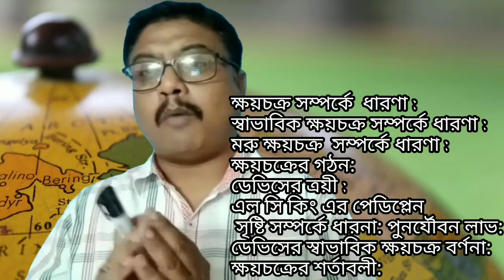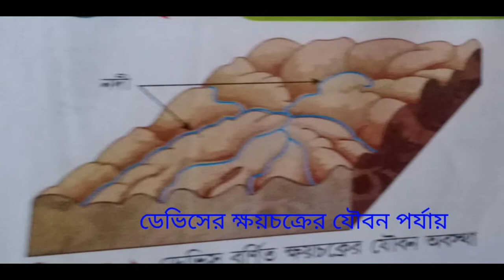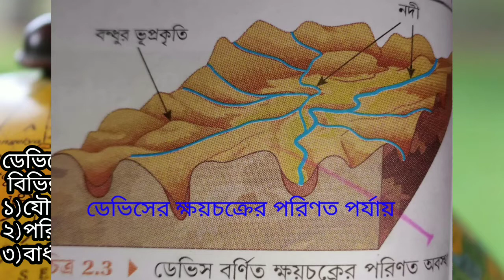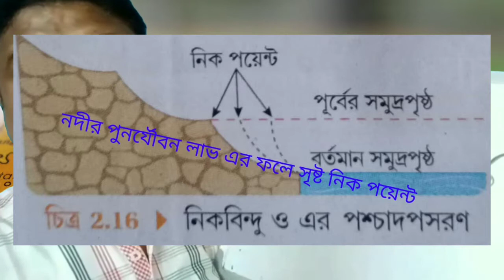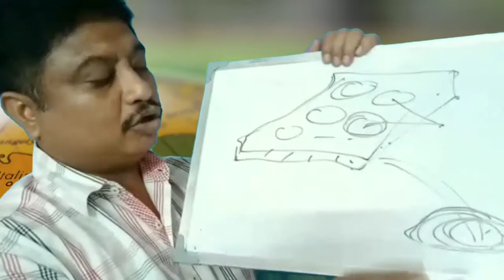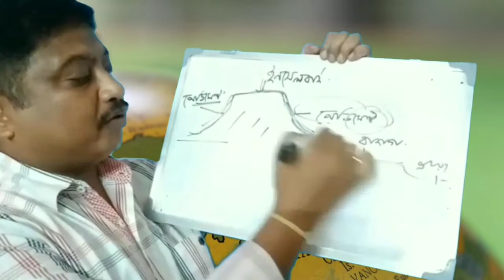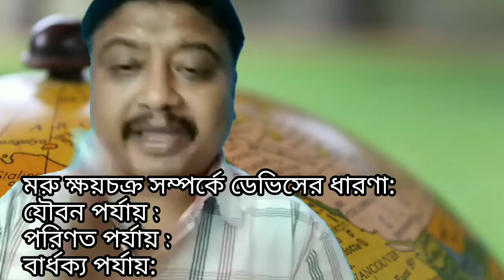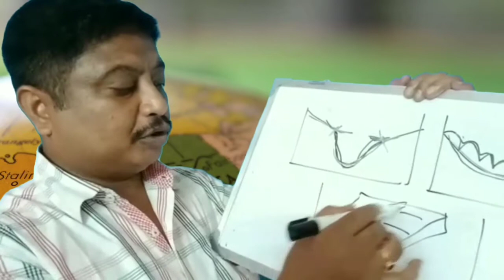দ্বাদশ শ্রেণী (xii)ভূগোল ক্ষয়চক্র সহজে জেনে এবং বুঝে নাও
আমাদের লেটেস্ট ভিডিওর আপডেট জানতে ইনস্টাগ্রামে ফলো করুন   Instagram

2nd officer Sudip Das
(Assistant teacher,Associate NCC officer )
M.A in Geography
M.A.in Education B.ED
(20 yrs experience in teaching profession)